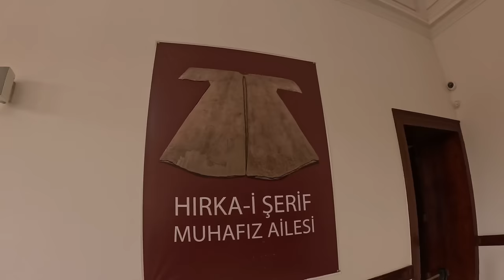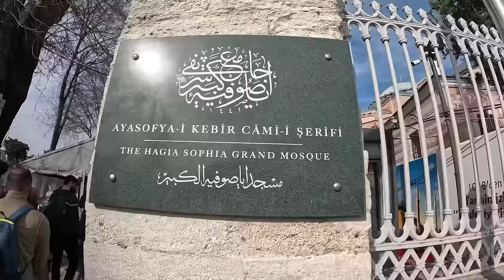I seen Prophet Muhammad ﷺ cloak! | Getting shouted at inside the mosque | Ramadan vlog days 13&14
Assalamu Alaikum!

Do you think this is really the cloak of the Prophet Muhammad ‎ﷺ?

السلام عليكم!

هل تعتقد أن هذا حقًا عباءة النبي محمد ﷺ؟

جزاكم الله خيراً جميعًا 🤍